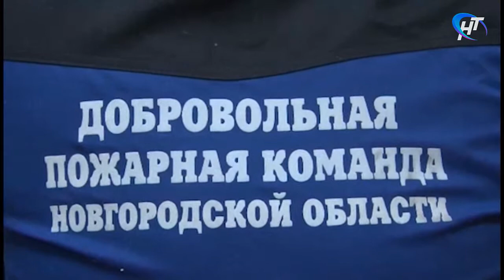Соседи. Гости программы - Василий Ливанов и Николай Немоляев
Выпуск от 23 сентября